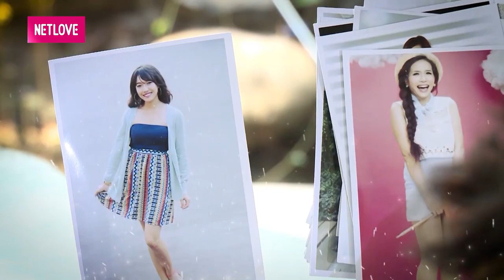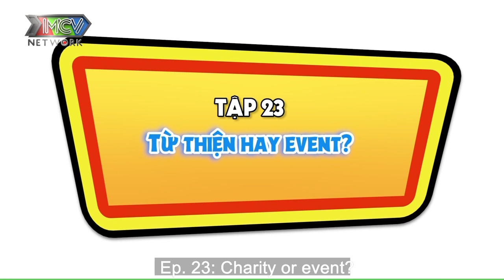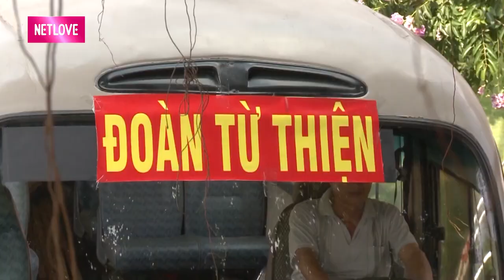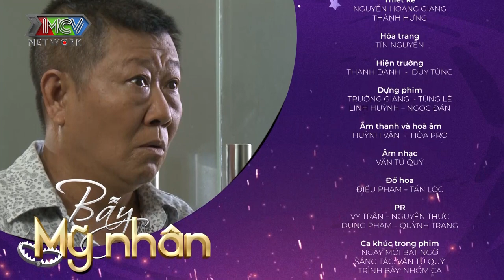PHIM HÀI | BẪY MỸ NHÂN | CUỘC HỖN CHIẾN bất phân thắng bại giữa HAI CÔ NÀNG XINH ĐẸP